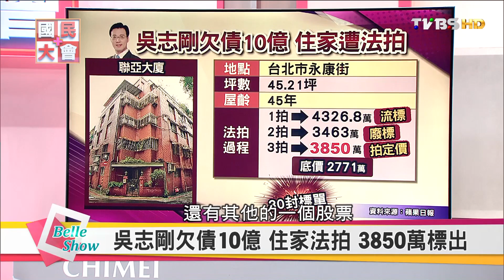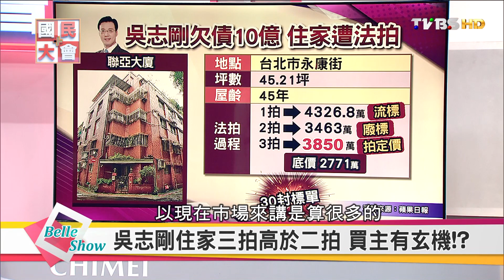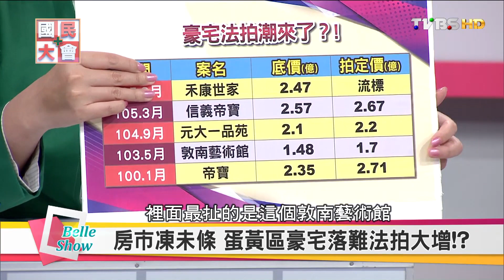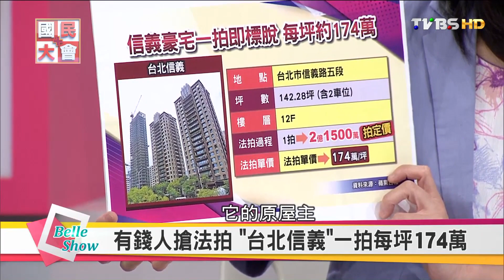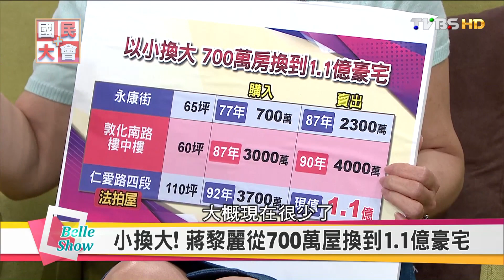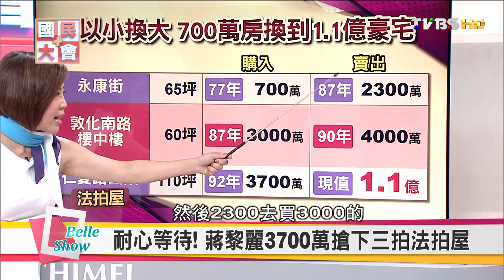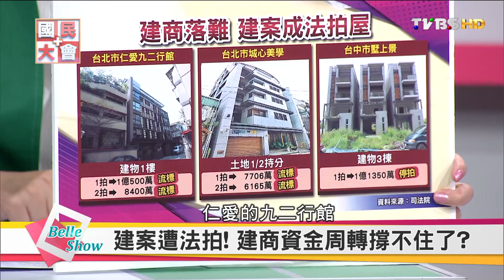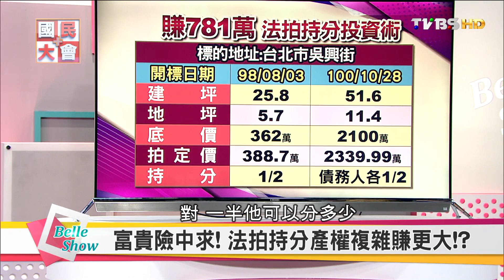吳志剛家慘遭法拍 豪宅法拍潮來了？！國民大會 20160704( 完整版)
本集節目內容：房市冷颼颼，豪宅出現法拍潮，如何挑選法拍屋，當中藏著哪些陷阱？房價緩跌，現在是進場的好時機嗎？還有哪些地方值得進場置產？更多精彩內容，就在TVBS國民大會
今日來賓：籃茂山、盧燕俐、徐佳馨、蔣黎麗、倪子仁